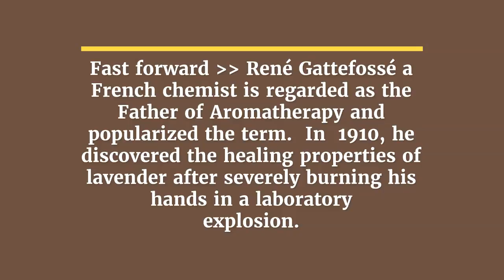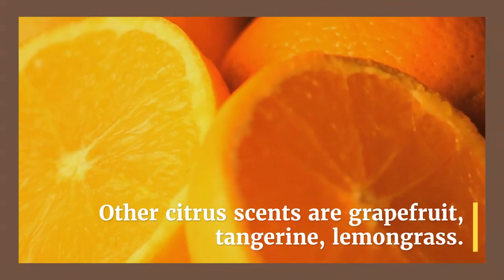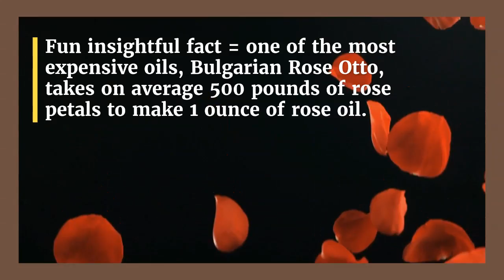WHAT SMELL DO YOU RESONATE WITH - Choosing Aromatherapy Oils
What smell do you resonate with - what smells do you like? Watch this video to learn all about choosing aromatherapy oils and how wonderful and useful these plants are.

What smell, what fragrances are you attracted to and want to experience more of?  Find out benefits of your favorite plants and flowers.  Learn an overview of 3 families of aroma fragrances - floral, citrus, woody.

Plus a brief history - into the origin of aromatherapy thousands of years ago.

Enjoy this video as part of the series on aromatherapy oils for your ageless wellness lifestyle - the benefits and the beauty.

Aromatherapy is one of my most favorite tools – I would love to get you involved with using it regularly.

Tell your friends to come on over and visit here = let's have some fun.

Spread the good vibes and let people know that I'm here to help to assist and navigate through this journey called Life.  All from a health & wellness perspective with a focus on mindset, prevention, and self-care.

🌸Wellness Wishes Always